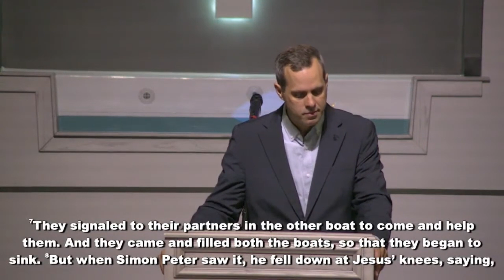9-10-2023 | Growing | Mark 3:13-14